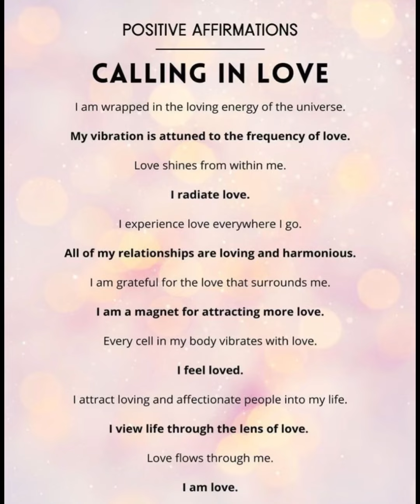222 ✨ LOVE MIRACLES के लिए शुरू कर दो ये बोलना आज से 💖